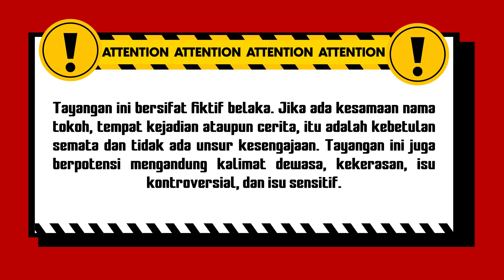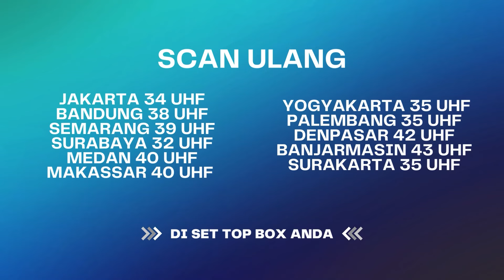Bayu Kesurupan Hingga Serang Serigala | Best Cut Ekspedisi Merah Eps 55 (3/3)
Dahulu kala terdapat seorang pengrajin boneka disebuah desa, hingga suatu ketika ada seorang warga yang meninggal secara misterius dan sontak para warga beranggapan pengrajin itu menganut ilmu hitam.

Kini beragam tayangan kesayangan anda di ANTV bisa disaksikan kapan saja dalam genggaman tangan. ANTV ANTVofficial ANTVKlik ANTVLovers ANTVLovers CeritaMistis RumpiinSetan horor misteri hantu mistis penampakan seram kuntilanak setan pocong ghost dunialain hororindonesia serem mitos horror ceritahoror viral penampakanhantu ceritahantu creepy angker an ceritaseram mistisdunia malamjumat merinding nostalgia indonesia gaib ceritamisteri videohoror film misterindonesia scary videohantu misteridunia santet videoseram dagelan kesurupan ujinyali mitosdunia makhlukhalus hororstory ceritamistis horrormovies youtube genderuwo disekitarkita infoviral paranormal filmhoror tuyul fakta serembanget explore jakarta horrorchannel jurnalrisa youtuber horror horrormovies americanhorrorstory horrorfan horrormovie horrorart horrorfilm horroraddict instahorror horrorjunkie horrornerd horrorgram horrorlover horrorfanatic horrormakeup horrorgeek horrorfilms horrorcollector horrorlife horrorfamily rockyhorrorpictureshow halloweenhorrornights horrorstories horrorfans 80shorror horrorclub rockyhorror horrorpunk horrorobsessed classichorror horrorcollection horrorcommunity ilovehorror horrorstory horrornights horrorfreak horrorpage horrorgirl horrorgame horrortattoo

000012
000017